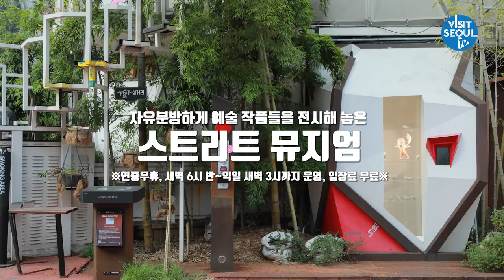서울, 미로에 홀리다 (the hidden alleyways of Seoul)[설렘주의보(Love Alert)] (투어캐스터 최아리)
볼거리 가득한 서울의 숨은 골목길 Pick 3를 소개해드릴게요!

▶ OOTD
따뜻한 니트의 계절이 왔습니다. 니트와 함께 톡톡한 모직 치마의 조화라면 가을에도 여성스러움을 한껏 뽐낼 수 있죠. 추울수록 이렇게 따뜻한 소재의 옷을 챙겨 입고 가을을 느껴보세요.

[설렘주의보 Pick #1]
▶ 창성동 미로골목부터 방배42길까지
1) 창성동 미로골목
서울특별시 종로구 창성동 (경복궁 4번 출구)
2) 원서동 길
서울 종로구 율곡로 99 (창덕궁 돌담길 끝)
3) 필동 예술통길 스트리트 뮤지엄
- 위치 : 서울 중구 퇴계로30길 14 핸즈빌딩
- 운영 시간 : 연중무휴, 새벽 6시 반부터 익일 새벽 3시
- 입장료 : 무료
4) 방배42길
 서래마을(서울 서초구 반포4동)과 방배동(서울 서초구 방배동) 카페 거리 사이

[설렘주의보 Pick #2]
▶ 강풀만화거리
- 위치 : 서울 강동구 성내동
 수도권 지하철 5호선 강동역 4번 출구에서 도보 5분

[설렘주의보 Pick #3]
▶ 홍대벽화거리
- 위치 : 서울 마포구 상수동 72-36

For today’s Pick 3, I’m going to introduce you to the hidden alleyways of Seoul that are filled with things to see!

▶ OOTD
Sweater season is here. If you pair a knit sweater with a thick wool skirt, you can flaunt your femininity even in the fall. As it gets colder, our clothes get warmer, and it really feels like autumn

[Love Alert Pick #1]
▶ From Changseong-dong Maze Alley to Bangbae 42-gil
1) Changseong-dong’s maze alley
Changseong-dong, Jongno-gu, Seoul (Gyeongbokgung Exit 4)
2) Wonseo-dong Alleys
99, Yulgok-ro, Jongno-gu, Seoul (End of Changdeokgung Doldam-gil)
3) Pildong Art Street Street Museum
-Location: 14, Toegye-ro 30-gil, Jung-gu, Seoul

[Love Alert Pick #2]
▶ Kang Full Cartoon Alley
-Location: Seongnae-dong, Gangdong-gu, Seoul
 5-minute walk from Exit 4, Gangdong Station, Metro Line 5

[Love Alert Pick #3]
▶ Picasso Street
-Location: 72-36, Sangsu-dong, Mapo-gu, Seoul

이미지 출처 : 강동구청 도시경관과